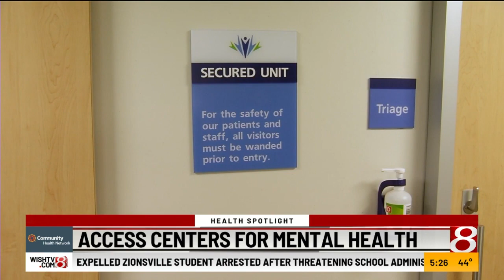Health Spotlight: Access center for mental health